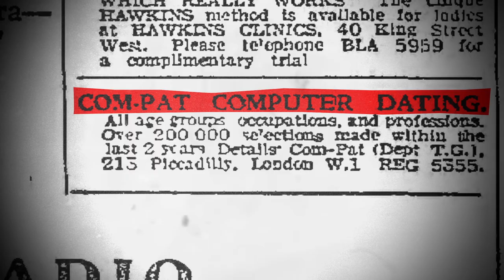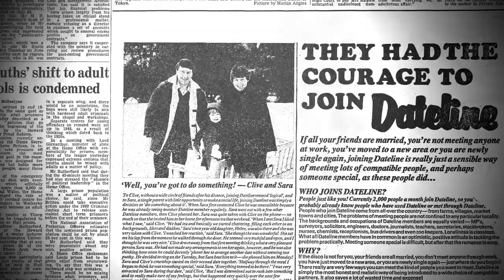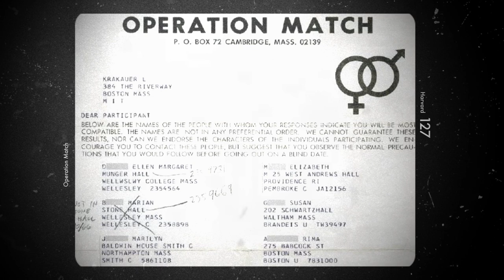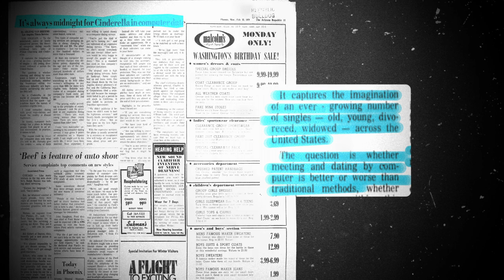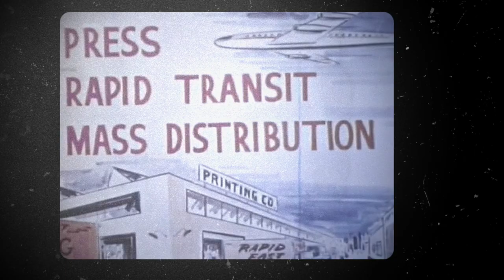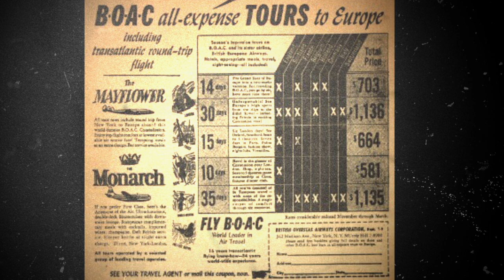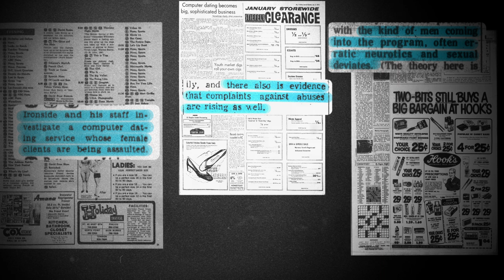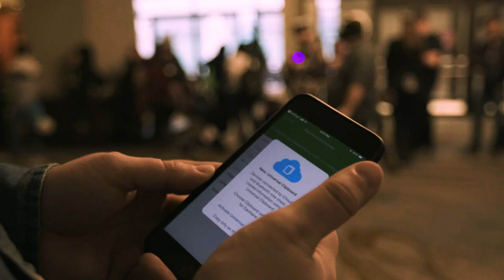A History of Everyone Hating Online Dating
Despite what you hear in the news, millennials weren't the first to turn to computers to help them find dates.

Written, Directed and Produced by: Dylan Dubeau
Edited by: Jim Pitts
Story Edit by: Cat Senior
Research by: Andres Salazar

Sita
Bit's O Weirdness
Sara
Jeremy
Katie Glover
Erin Fiser
Anneli
Emily Zinsitz
Robert Ottem
Eyebeesea
Lubosh
Casimir Adiantum
Dionysus
Mark Nicholas Wales
Raphael Margreiter
Oğulcan Cingiler
Jim Compton
darkmaster367
Timo
nils mccarthy
Jesse Allen
Marshall Levin
Susan Graves